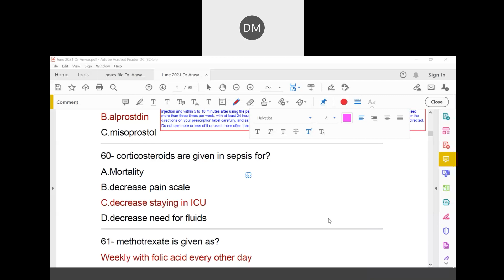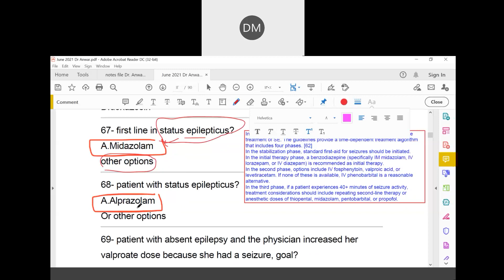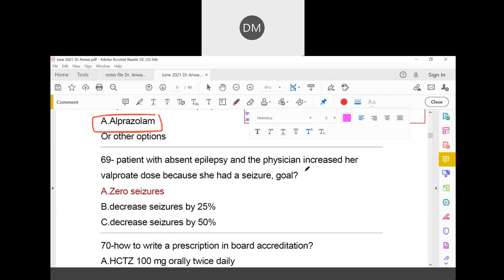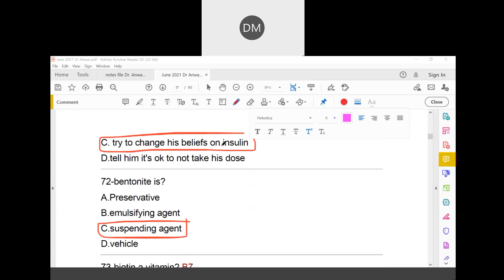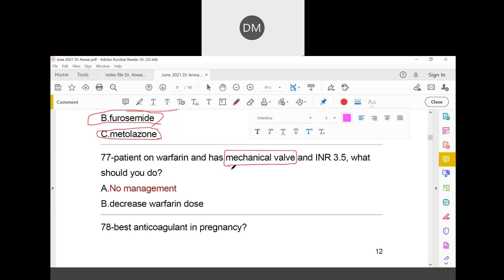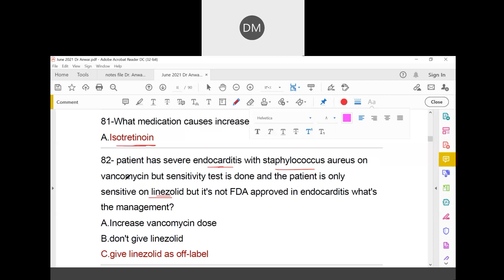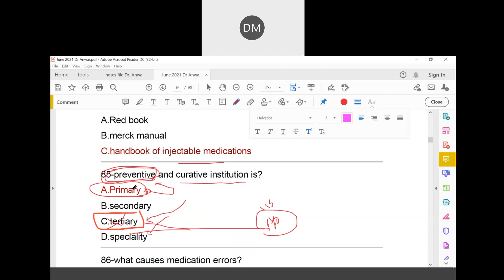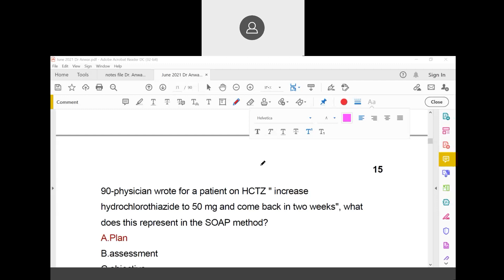June 2021 Part 4 Saudi Pharmacist Licensure Exam (SPLE) Prometric Study اختبار الهيئة السعودية صيدلة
كل ما تريد ان تعرفه عن اختبار الهيئة السعودية للتخصصات الصحية - تخصص صيدلة